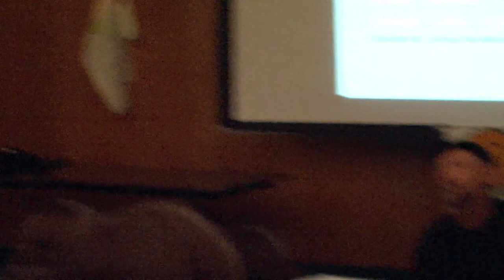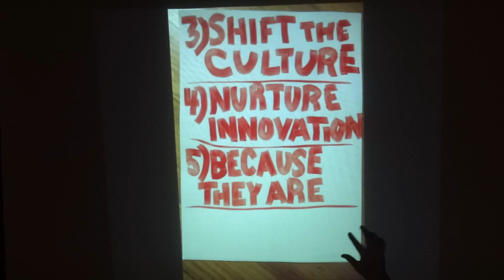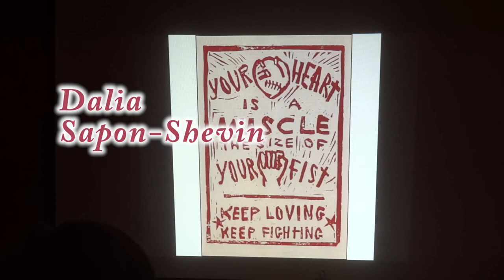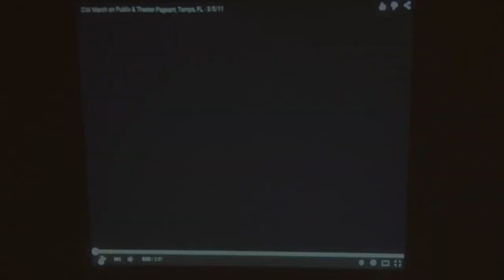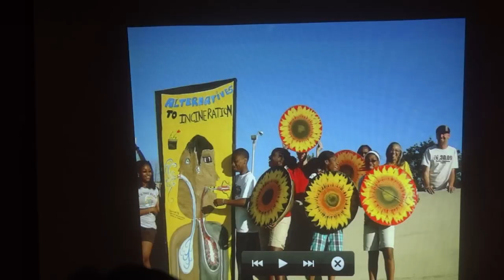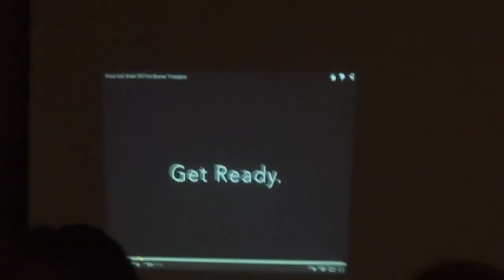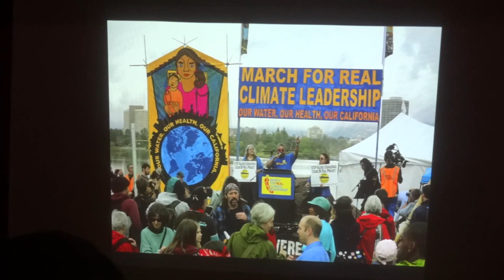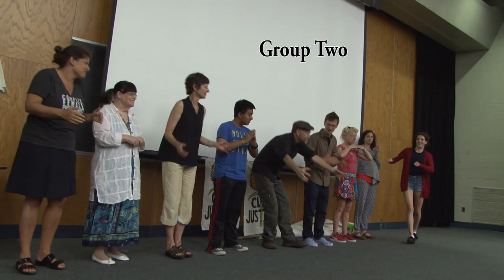Arts: Organizing for Climate justice David Solnit in Maine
David Solnit's workshop edited to one hour, Portland Maine.
David and shares images & stories of effective arts organizing, hands on techniques and effective arts organizing. What are the next steps/